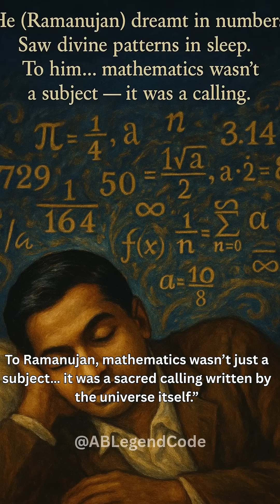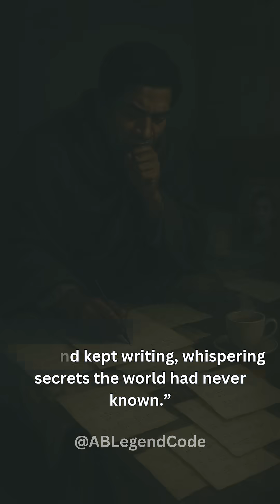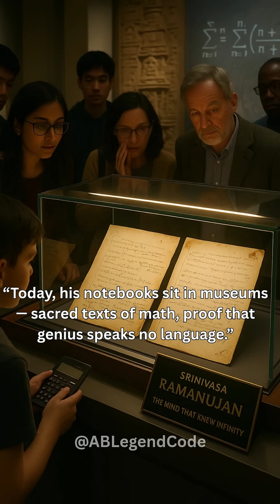The Forgotten Genius: S.Ramanujan’s Magic#ramanujanmathematician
Description: The story of a self-taught mathematician who amazed the world.
"Ramanujan, with no formal training, sent his theorems to Cambridge and changed mathematics forever. Genius can come from anywhere.”
Moral: Talent shines, no matter where you start.
Motive: Inspire learning and respect for hidden talent.